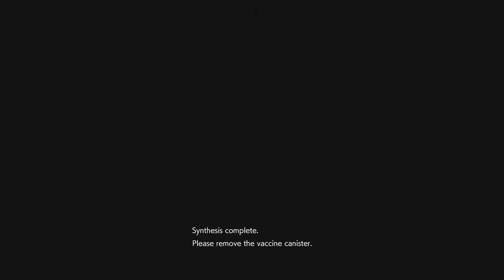Remake 3 (19) - Things Are Happening